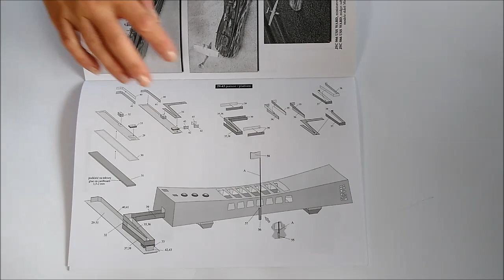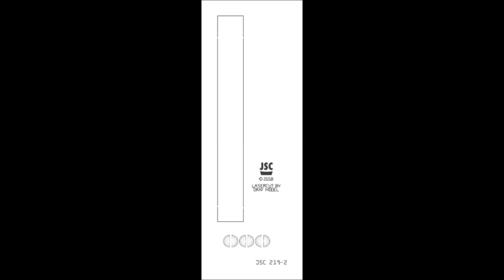USS Arizona Memorial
Sheets (arkusze): 6 x A4

Year (stan z roku): 2018

Length (długość): 285 mm (11.2 in.)

Width (szerokość): 135 mm (5.3 in.)

Height (wysokość): 75 mm (3 in.)

Parts (liczba części): 91

Difficulty (stopień trudność): łatwy, easy

Set up instruction (instrukcja sklejania): pl, eng

219 -L - lasercut details, detale laserowe

W 004 - water foam, piana morska

W 010 - transparent water gel, przezroczysty żel do robienia wody